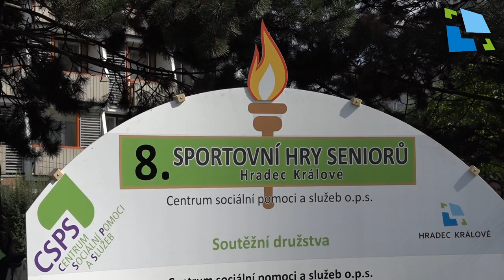8. sportovní hry seniorů v Hradci Králové